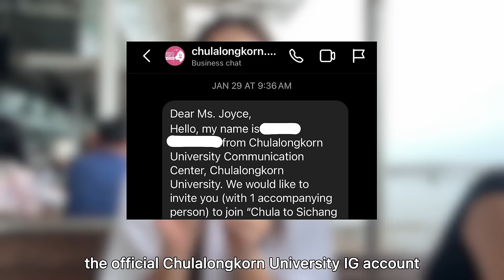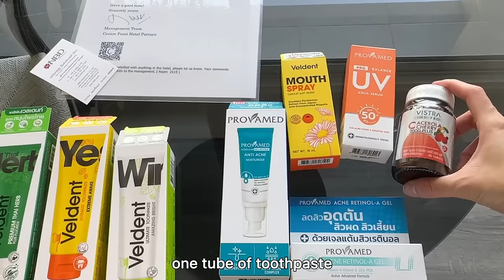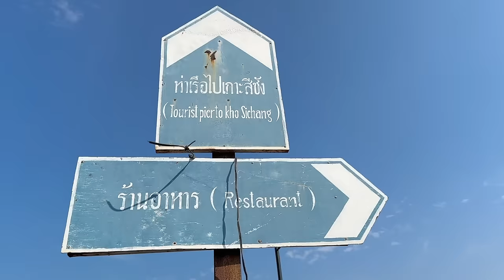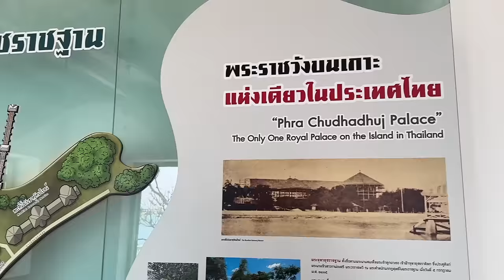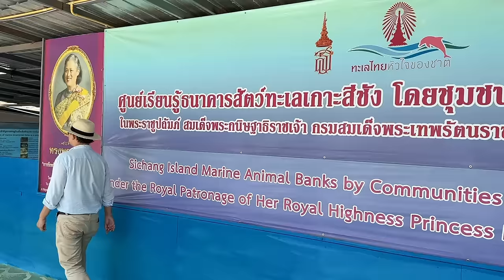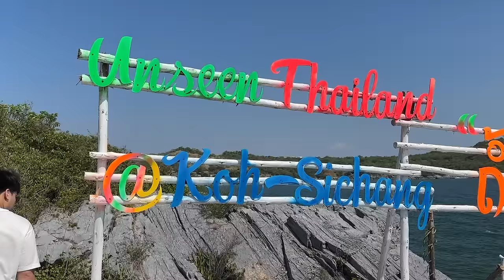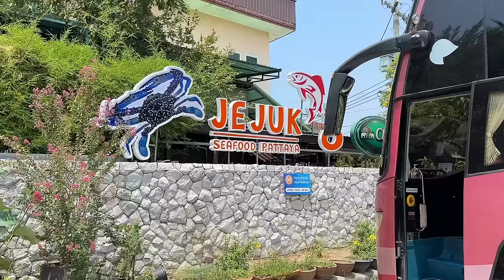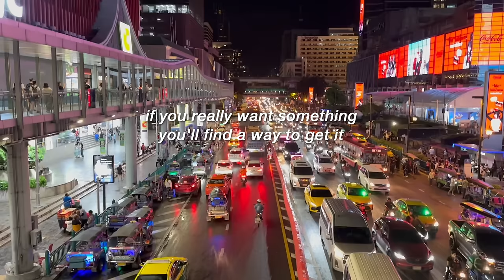weekend getaway to Pattaya ft. Chulalongkorn University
thanks Chulalongkorn University for inviting us to Koh Sichang 😊